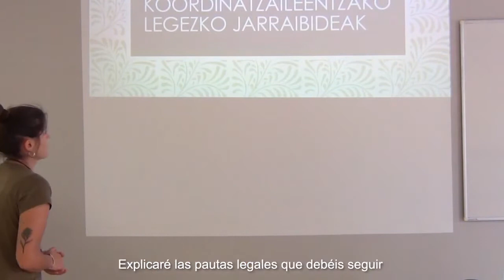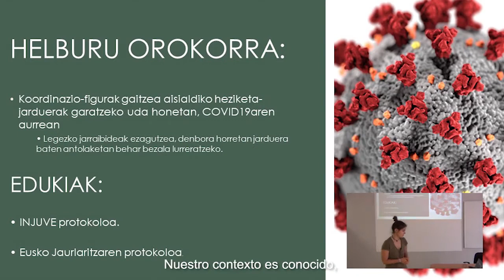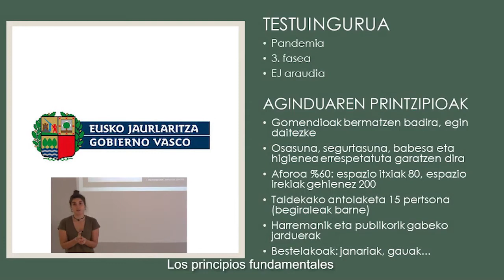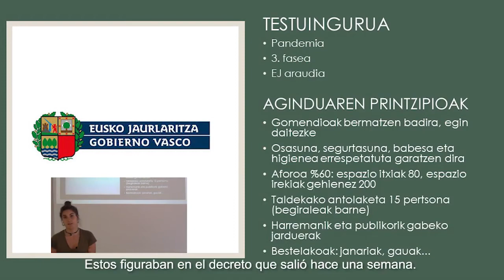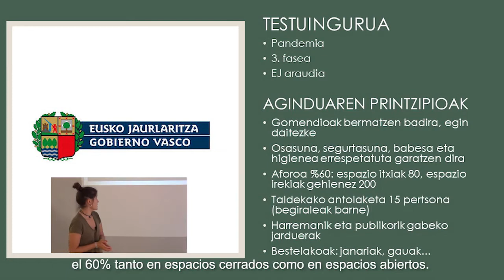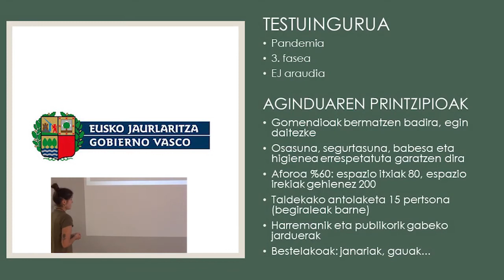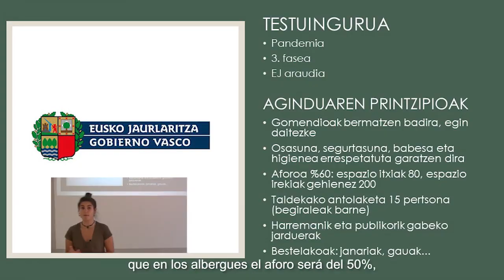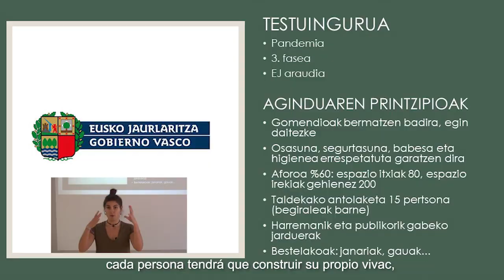1 7 AURKEZPENA ETA HELBURUA Udako Jardueretarako Legezko Jarraibideak 1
LEGEZKO JARRAIBIDEAK | Udako programak
 [EUS] Arduradun nahiz hezitzaileek udako ekintzak antolatzean legezko irizpide batzuk jarraitu behar dituzte. Ede Fundazioko Maria Manrique-k gidatutako ikastaro honek arlo horiek zaintzeko eta betetzeko aholkuak emango dizkigu.

[ES] Las personas responsables, los educadores y las educadoras tienen que seguir unas pautas legales. María Manrique, de Fundación EDE, nos dará una serie de consejos a través de este curso.